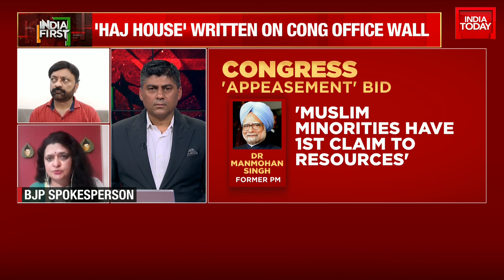Why Was Hajj House Spray Painted Outside Congress Office In Gujarat? Watch Panelists Debate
High voltage drama began ahead of the Gujarat election as Bajrang Dal wrote 'Haj House' on the walls of the Congress office in Ahmedabad. This comes after state party chief Jagdish Thakor reiterated former PM Manmohan Singh’s ideology that minorities have first right on resources and promised house for Muslims.